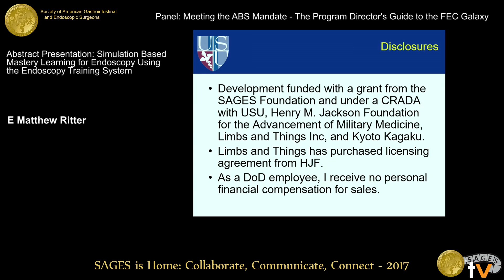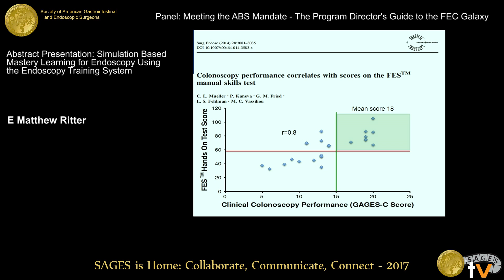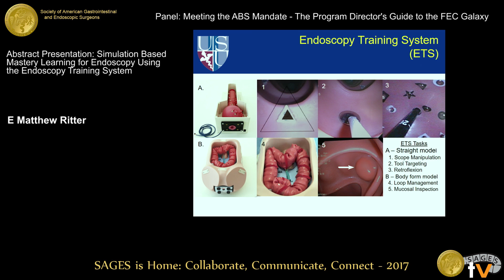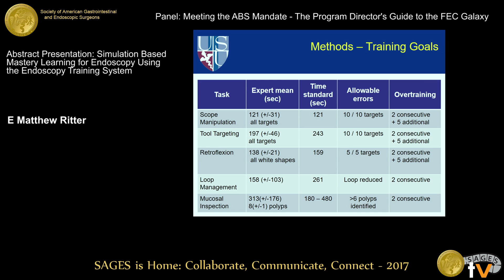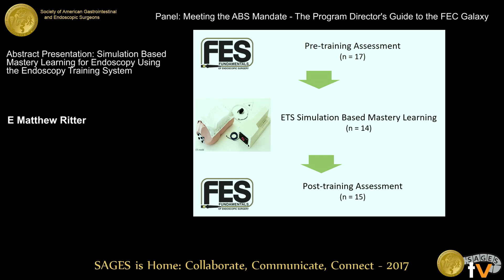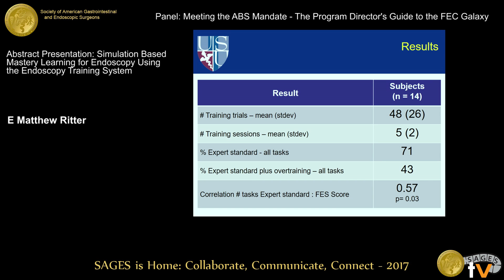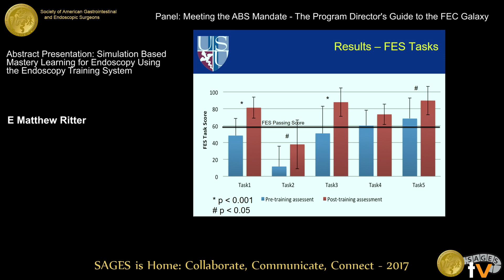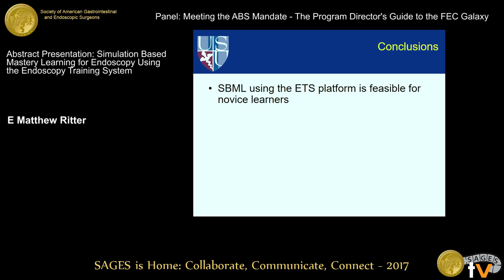Simulation based mastery learning: A strategy to prepare for the FES manual skills exam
Presented by E Matthew Ritter, MD at the Panel: Meeting the ABS Mandate - The Program Director's Guide to the FEC Galaxy held during the 2017 SAGES Annual Meeting in Houston, TX on Wednesday, March 22, 2017